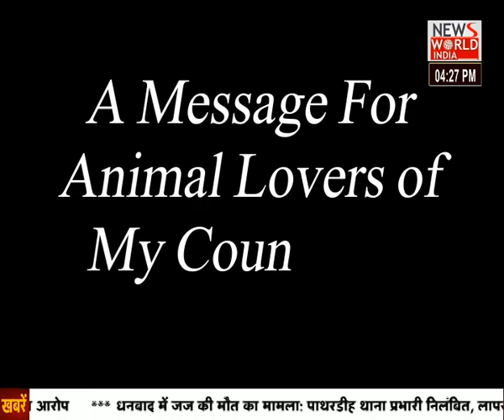A Message For Animal Lovers Of India । Sanjay Gandhi Hospital Finally Closes From Today । EXCLUSIVE